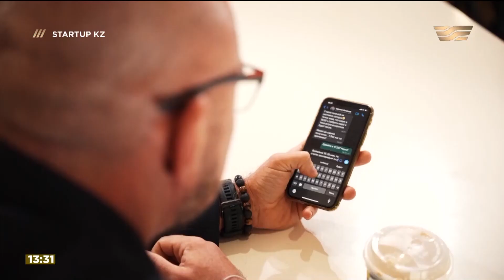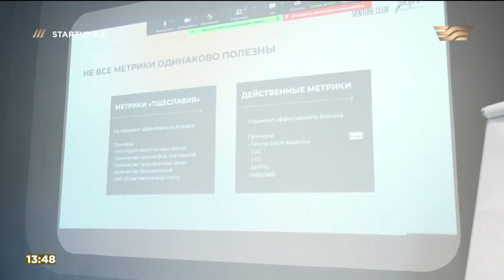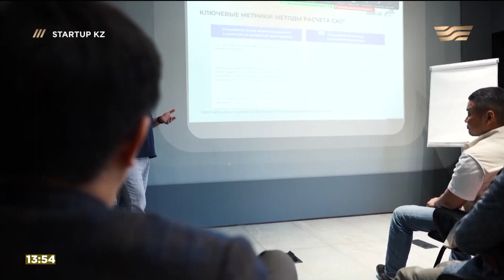Сколько нужно денег для того, чтобы стать инвесторами стартапов? «STARTUP KZ»